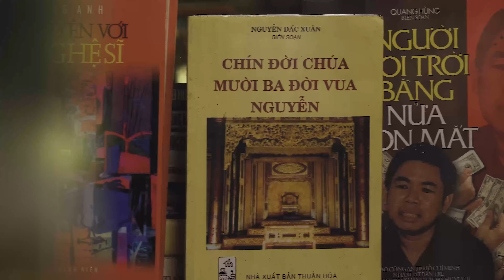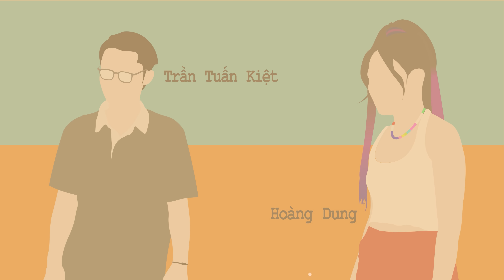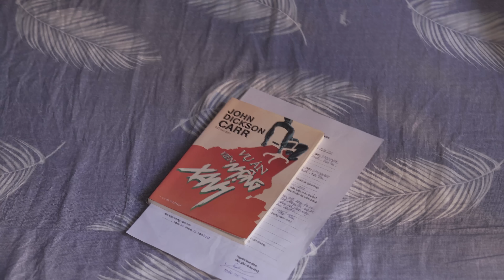HÀI TẾT 2023 | TẬP 1 | MÙNG 6 GIAO THỪA | NS HOÀNG SƠN, NS LÊ QUỐC NAM, LÊ NAM,...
MÙNG 6 GIAO THỪA | TẬP 1

Giám đốc sản xuất: Hoàng Sơn - Diệp Thanh
Đạo diễn: Nguyễn Phạm Hoàng Hải
Biên kịch: Trần Tuấn Đạt - Trần Bảo Trâm - Hoàng Ngọc Dung
Chỉ Đạo Mỹ Thuật: Ngọc Xuân - Tuấn Kiệt
Phó đạo diễn: Phương Nguyễn
Trợ lý đạo diễn: Hoàng Minh Tuấn
Thư ký: Huỳnh Như
Điều hành sản xuất: Diệp Phi Phụng
Đạo diễn hình ảnh: Nghĩa Huỳnh
Quay phim: Nghĩa Huỳnh - Ngọc Nhân - Nờ Quy Hắc
Thiết kế: Văn Đệ - Đạt Nguyên - Phùng Khoa
Thiết bị và ánh sáng: Tuấn Vũ Equipment
Flycam : Lê Sơn
Âm thanh: Duy Lực - Quỳnh Như
Trang điểm: Team Nam Hoàng Trịnh
Phục trang: Bùi Kim Thy
Chủ nhiệm: Lê Quốc Tùng
BTS: Tuấn Đạt
Âm nhạc: Chí Tâm
Hậu kỳ: Nghĩa Huỳnh - Phúc Nguyễn
Poster: Trần Quỳnh
Truyền thông: Kevin Huynh
Hiện trường: Hữu Lộc - HUAN - Hậu Lê
Hậu cần: Đinh Hoài Bảo - Yến Nhi
Đơn Vị Sản Xuất: Hoàng Sơn Offical
Đơn Vị Tài Trợ: FUTA Group

Diễn viên:
NS Hoàng Sơn
NS Lê Quốc Nam
NS Sơn Hải
Lê Nam
Đại Ngọc Trâm
Thiên Thịnh
Ngọc Xuân
Dung Hoàng
Tuấn Kiệt